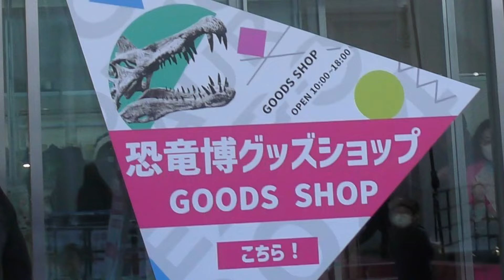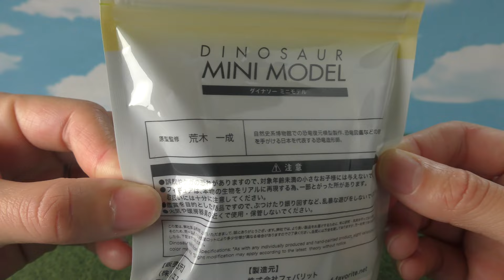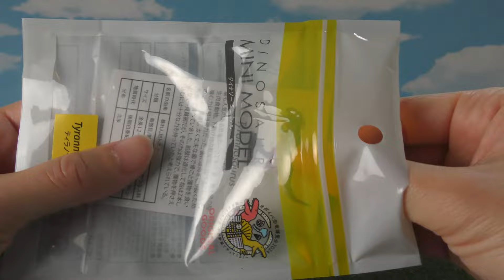お台場恐竜博覧会いってきた！限定のティラノサウルス・フクイラプトルのフィギュアもご紹介♪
動画アップするのがだいぶ遅くなってしまいましたが、お台場恐竜博覧会に行った時のlogです…☺️

スピノサウルスが浮いている理由は、
顔がロボットで体はバルーンだからだそうです！
逆光で見ると分かりづらいけど、順光で見たら確かにバルーン！！
あえてこういう演出にしたのかな！？

お台場恐竜博覧会は2024/5/6まで☺️